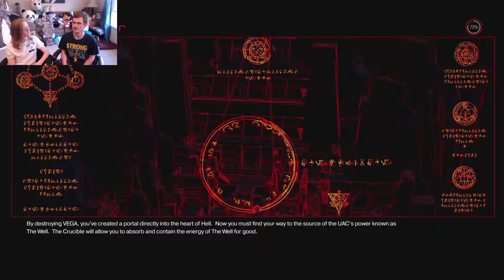Doom (2016) (Nightmare Mode) Part 14 THAT'S THE END?!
This is the day which the LORD hath made; we will rejoice and be glad in it. — Psalm 118:24

Massive Shout out to our brother An incredible artist who has been taking time out of his day to help us edit these vids to keep them pumping out at a regular pace!

If you love what we do here and you want to support us